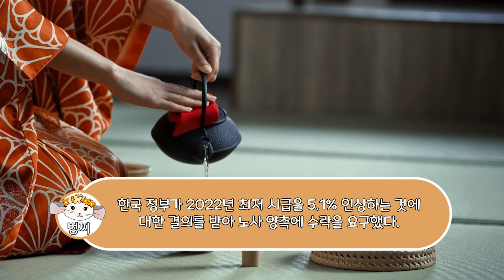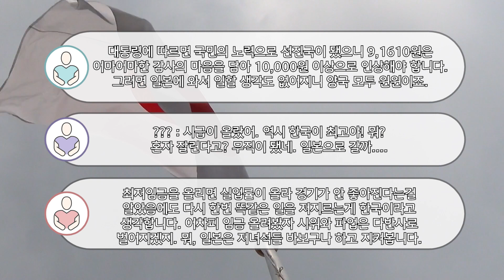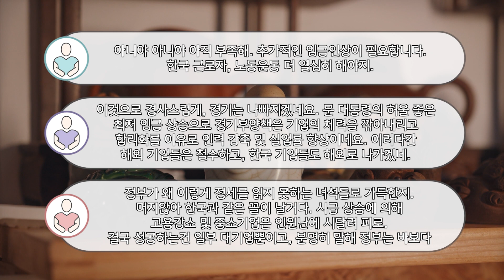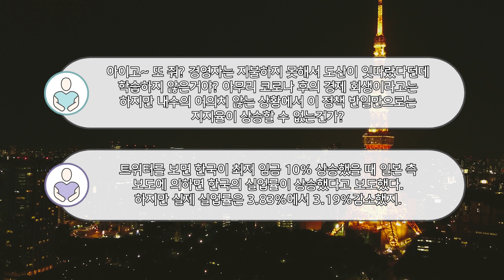[일본반응] 한국 최저 시급 인상 소식에 조롱하기 바쁜 일본인들... "한국인 노동운동 더 열심해 해라"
일본 야후 재팬에 한국 내년 최저시급 9,160원, 5.1% 인상. 3년 만에
최대라는 제목의 기사가 올라왔는데요.
이에 일본 네티즌들은 비난하며 비꼬는 반응을 보이는 가운데,
소수의 네티즌들은 시급 상승에 놀래며 믿지 못하는 듯한 반응을 보였습니다.

기사 내용과 일본 네티즌들의 반응, 영상으로 함께 보시죠!